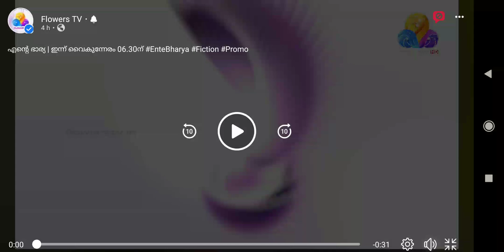Ente Bharya EP Promo Flowers Promo (1080 x 1920)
ente bharya ente bharya promo flowers promo